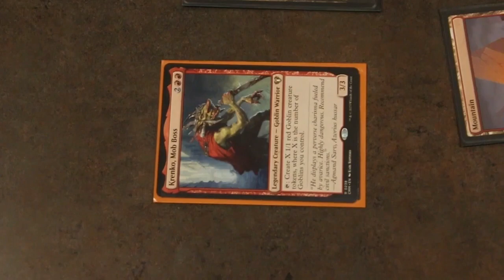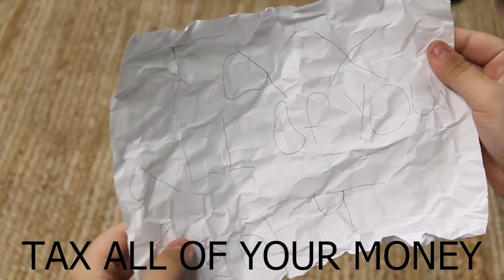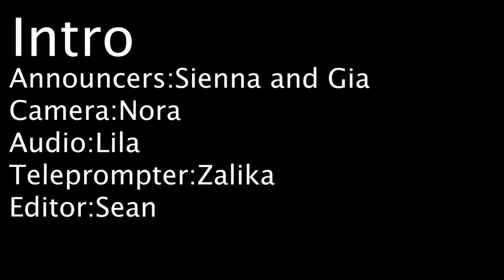LVN 11 3 23